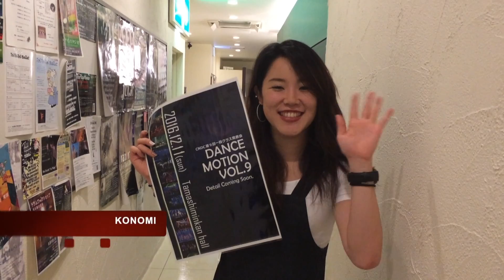INSTRUCTOR 宣伝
DANCE MOTION Vol9
12/11 TAMASHIMINKAN
チケット：2,500円

昼夜の２回公演

昼公演
OPEN：13:00〜
START: 13:30〜

夜公演
OPEN：16:30〜
START: 17:00〜

OPENING
１　yossi number [BEATS.DANCE&LIFE]
２　KONOMI number [JAMMY K]
３　brown number [Moroccan Vibes]
４　Shimiken number [Shimiken in the Middle '16A/W]
５　WAN-CHAN number [犬飼物語～3090～]
６ SHO&KODAI number [Welcome To Ludacris]
７　TAKA-KI number [Tight＆Force]
８　じゅんG number [Wonder Nine]
９　Calin number [Joystick]
休憩
１０　YA-Saa&ちゃんりか number [FUSION]
１１　AYAKA number [unchained]
１２　MEI number [“Queen”tet]
１３　MaFee Shinji number [SOREAL]
１４　けんG number []
１５　SAPPY number [TOWN 194]
１６　Yuko Nakamura number [Renaissance]
１７　DAIKI number [NO LIMIT]
１８    Instructor number
           ENDING MOVIE
           FINALE

昼公演：CLOSE:15:40
夜公演：CLOSE:19:10

CLOUDNINEDACNECREATON